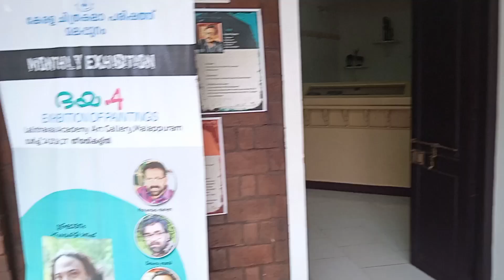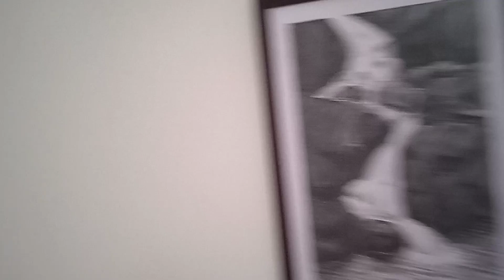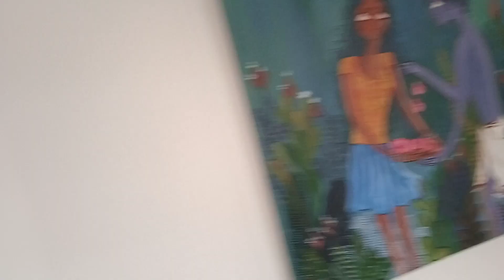ആ൪ട്ട് ഗാലറി മലപ്പുറ൦/Art gallery malappuram/kottakkunn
Ziya michu world
Art Gallery